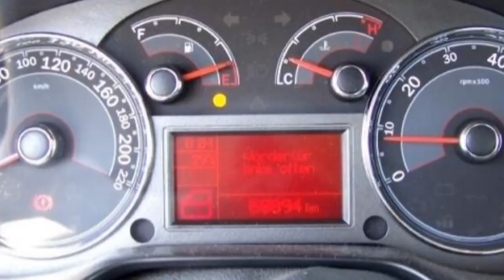Fiat Berlin Linea FCA Motor Village Berlin jetzt Stell